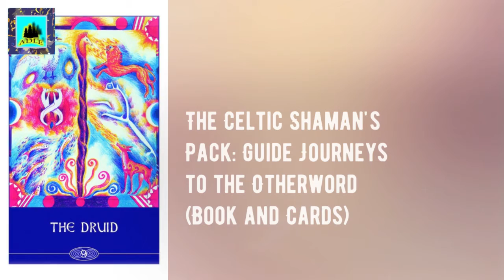The Celtic Shaman's Pack: Guide Journeys to the Otherword (Book and Ca 7/28/2021 15:46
The Celtic Shaman's Pack: Guide Journeys to the Otherword (Book and Cards)